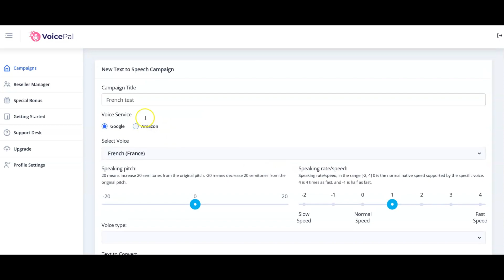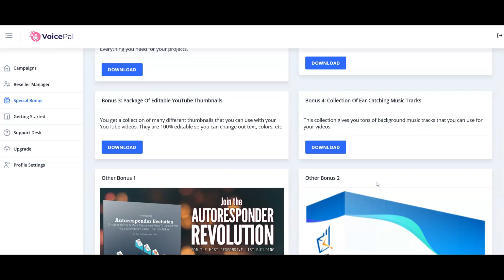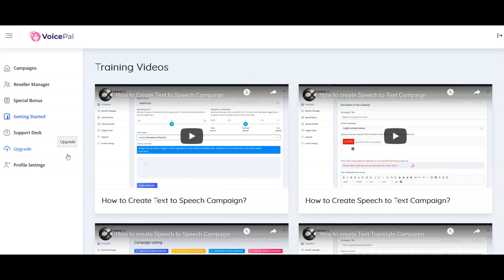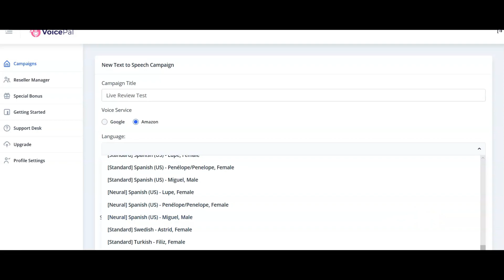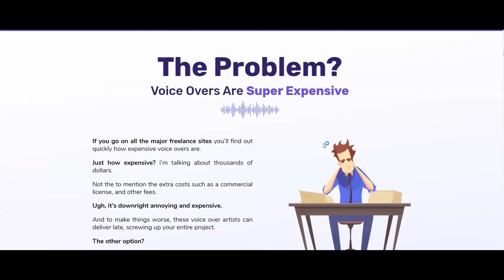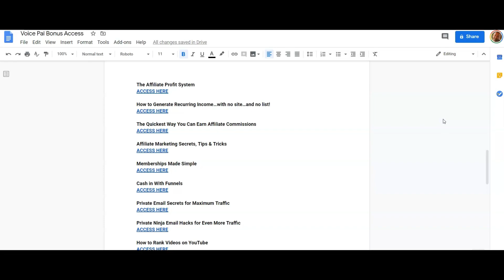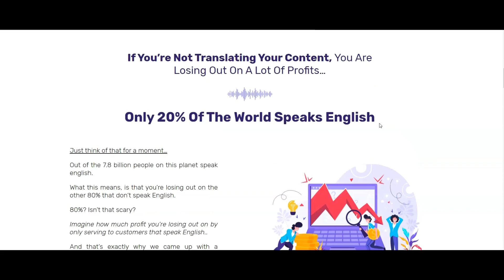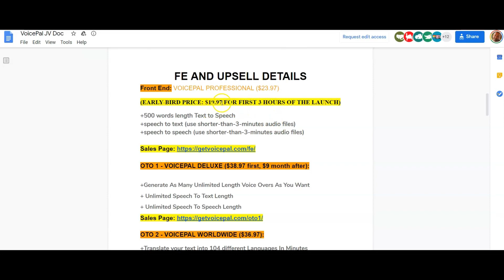One of The Best Text to Speech Software I've Ever Heard Real Human Realistic Voice 2020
This video is now OLD lol 🤣 ✨👉 Join my FREE Skool Community and discover how to make $300+ Per Day from home in your spare time!

One of The Best Text to Speech Software I've Ever Heard - Real Human Realistic Voice! This is Speechdio, my latest recommendation for the best Text to Speech solution out there at the moment.

Listen for yourself and you'll see why I'm so excited about this.  Without a doubt the most realistic text to speech I've heard, and the software app is so ridiculously easy to use.

If you have been looking for a genuine, realistic text to speech solution, that won't cost the earth, then this is another perfect option for you.

With a realistic Text to Speech (TTS) solution, it's easy for anyone to create videos with spoken words without having to use their own voice.  This is particularly useful if English isn't your first language, or if you feel uncomfortable speaking yourself, or if you simply don't have the quiet space to be able to record you speaking yourself.

The Best Text to Speech Software I've Ever Heard - Real Human Voice

This is Speechdio, my latest recommendation for the best Text to Speech solution out there at the moment

Steps To Discover How You Can Earn $300+ Per Day...

VoicePal Review, voice pal review